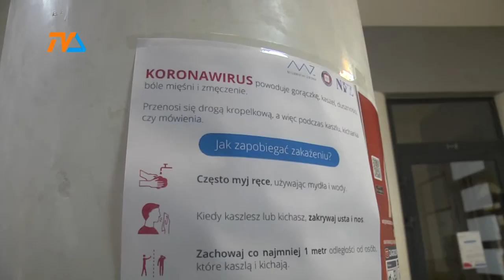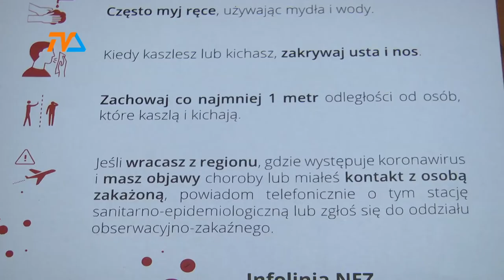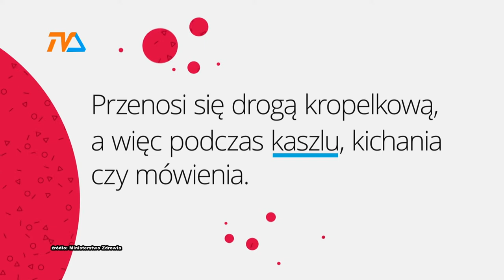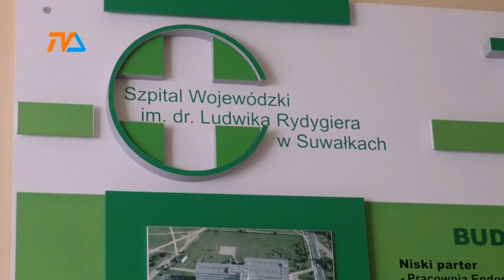Koronawirus-inwazja dotarła do Polski. W Suwałkach bezpiecznie, ale zachowajmy ostrożność |TVSUWAŁKI